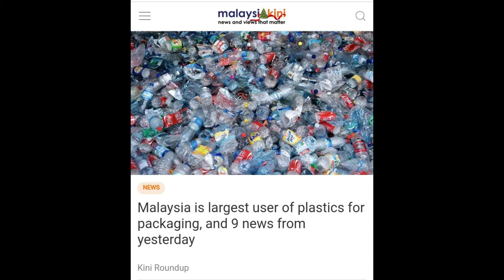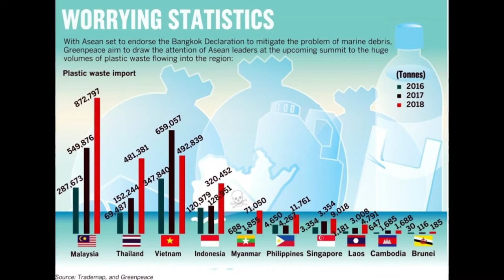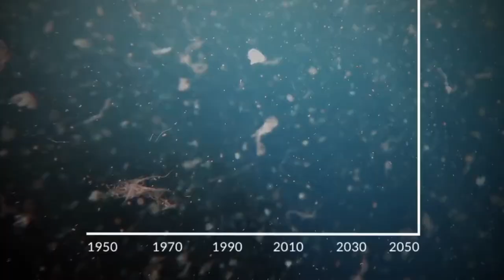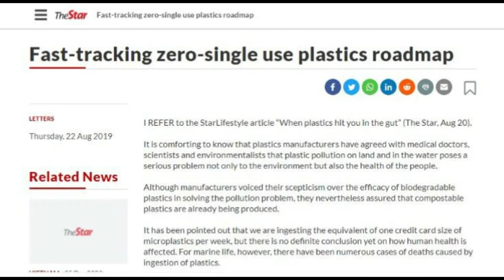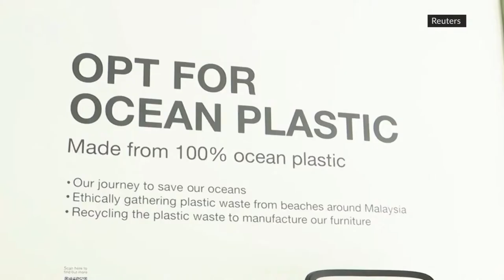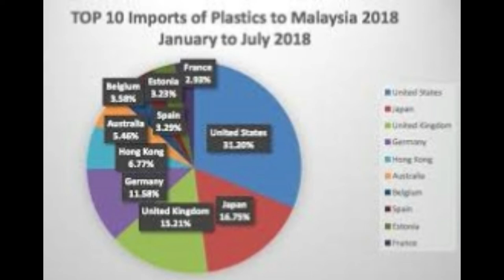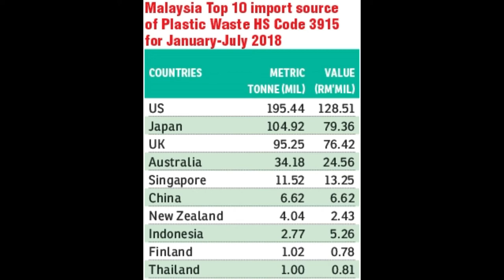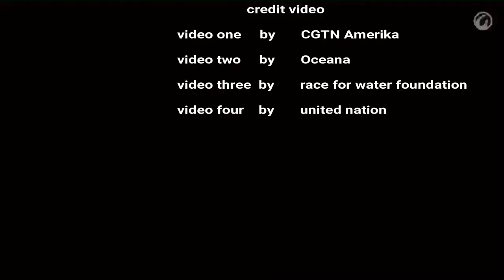plastic waste documentary for ADS659